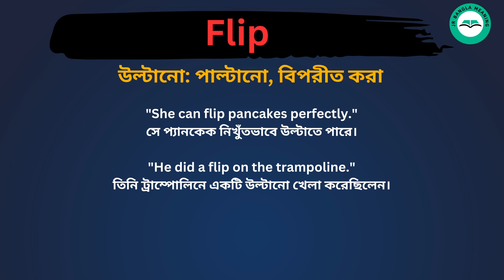Flip Meaning in Bengali /Flip শব্দের বাংলা ভাষায় অর্থ অথবা মানে কি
Flip Meaning In Bengali
Flip শব্দের বাংলা ভাষায় অর্থ অথবা মানে কি
 Flip Bangla Meaning